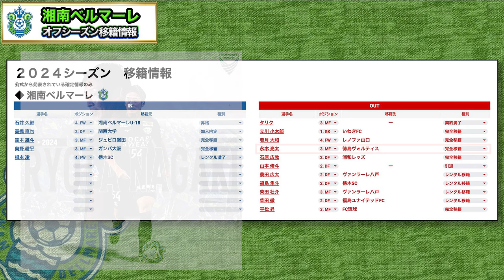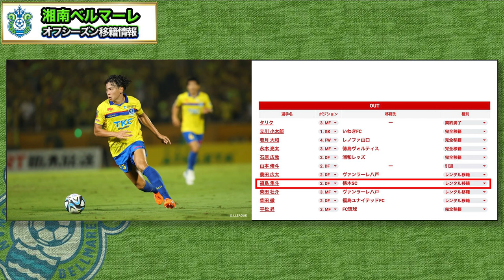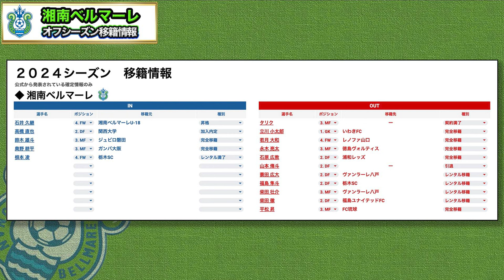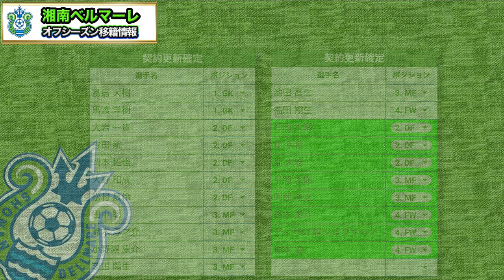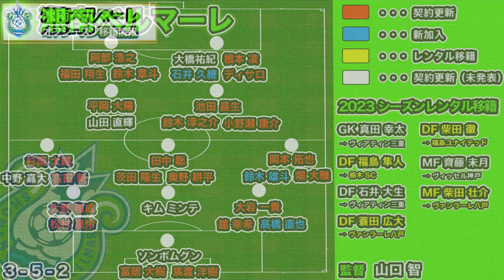【湘南ベルマーレ 移籍情報】奥野耕平が完全移籍！湘南育ち石原広教が浦和レッズへ... その他多くの契約更新！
今オフの湘南ベルマーレの移籍情報！

〈加入〉
・奥野 耕平   G大阪→湘南

〈退団〉
・永木 亮太　湘南→徳島
・石原 広教　湘南→浦和
・平松 昇       湘南→琉球
・山本 脩斗   （引退）
・蓑田 広大   湘南→八戸（レ）
・福島 隼斗   湘南→栃木（レ）
・柴田 壮介   湘南→八戸（レ）
・柴田 徹       湘南→福島（レ）

〈契約更新〉
・杉岡 大暉
・舘 幸希
・畑 大雅
・平岡 大陽
・阿部 裕之
・鈴木 章斗
・ディサロ 燦シルヴァーノ
・根本 凌